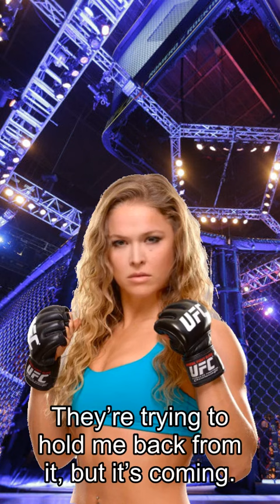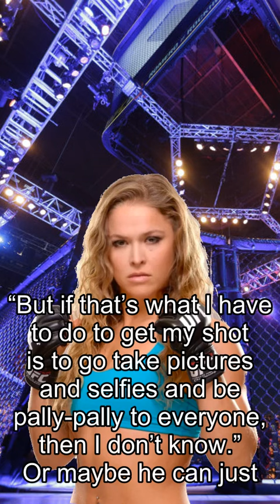Rousey about Fights, Edwards: UFC ‘Trying To Hold Me Back’